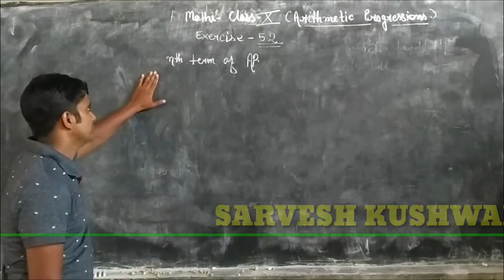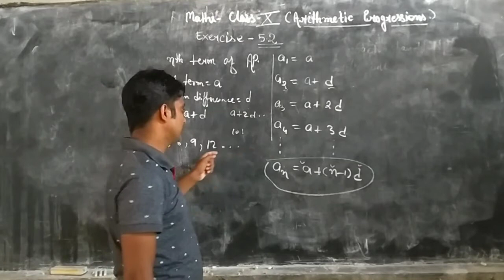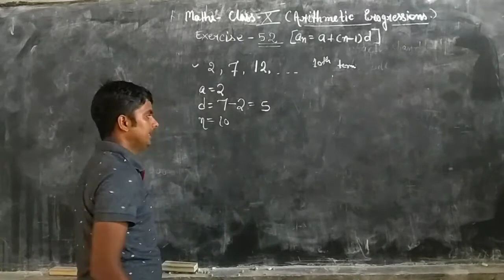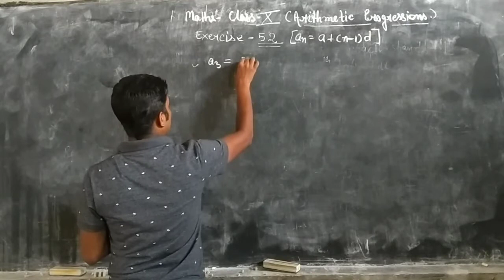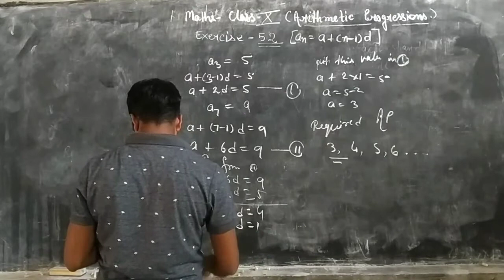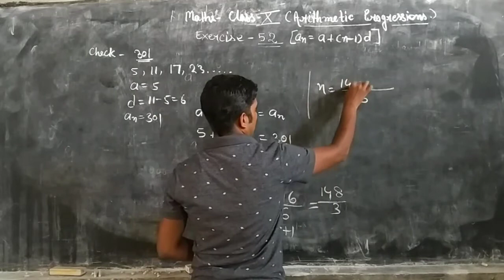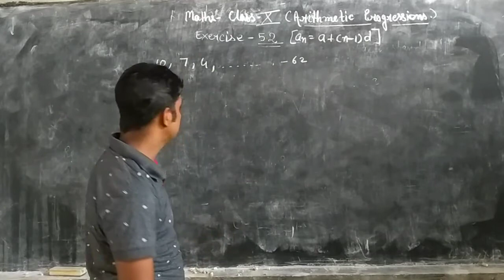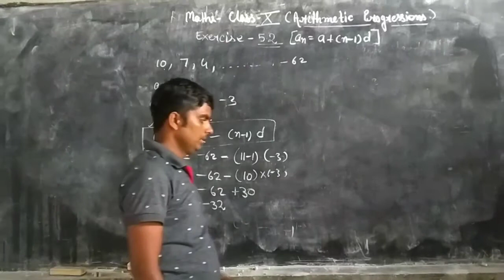MATHS CLASS-10 ARITHMETIC PROGRESSION BY SARVESH SIR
MATHS CLASS-10
ARITHMETIC PROGRESSION BY SARVESH SIR